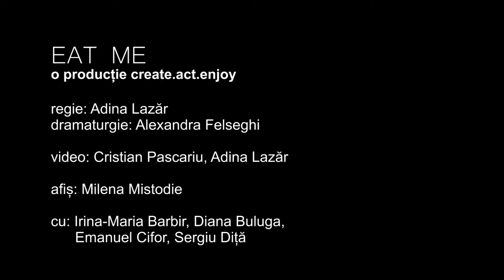EAT ME | trailer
Eat Me

Regie: Adina Lazăr
Dramaturgie: Alexandra Felseghi
Cu: Irina-Maria Barbir, Diana Buluga, Emanuel Cifor, Sergiu Diță
Video: Cristian Pascariu, Adina Lazăr
Afiș: Milena Mistodie
Producător: Create.Act.Enjoy
Data premierei: 19 noiembrie 2017

Imagine și montaj: Bogdan Botaș

*Spectacol realizat în cadrul Luna Creativă 2017